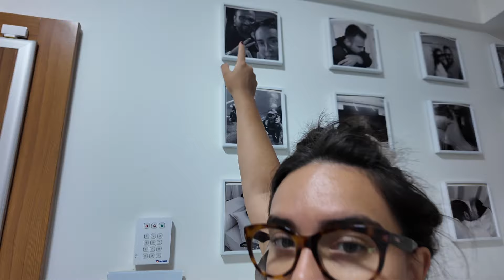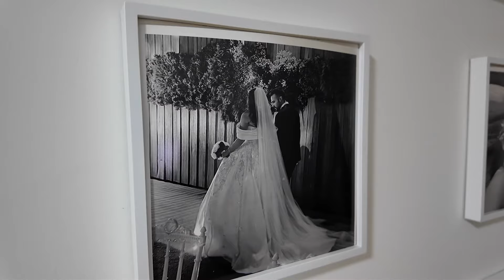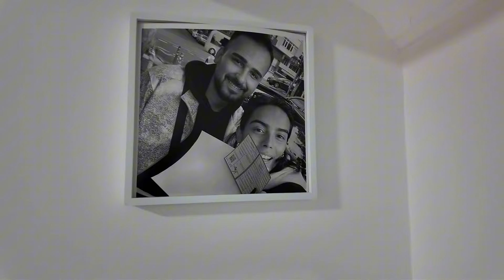Ofis Taşınma Süreci, Psikiyatri Ziyareti, Mini Ev Turu ve Diyet Başlangıcı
Bu vlogda iki günümü sizlerle paylaşıyorum! Eski ofisimize uğradık ve taşınma sürecinin detaylarını anlattım. 🏢 Ayrıca psikiyatri randevuma gittim ve bu süreç hakkında birkaç bilgi verdim. Son olarak, diyete başlıyoruz ve bu süreçte yaşadıklarımı sizlerle paylaşıyorum. 💪✨